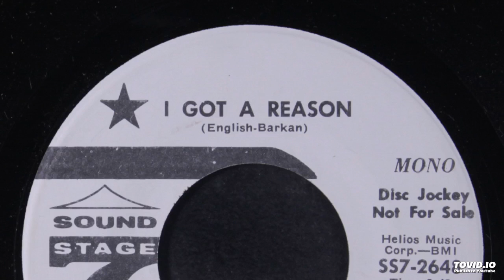Jeff Joffrion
Top 100 Billboard 1970